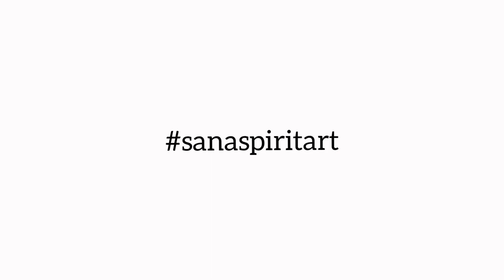NAJ'JAČI KONJI EVROPE!! The strongest horses in Europe!